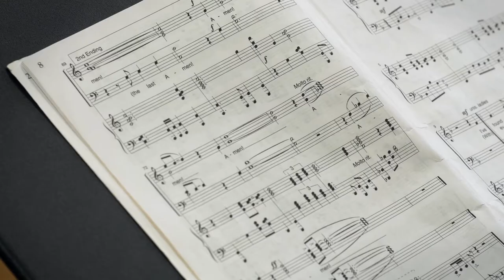Music Ministries—Pensacola Christian College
Those called to music ministry love music, and they love Christ. Hear how this concentration of the Bible major carefully prepares students to help people see Jesus through music. Learn more about PCC’s Music Ministries program by visiting our